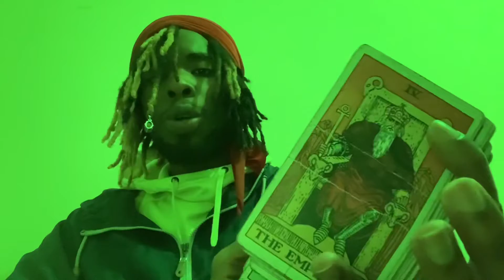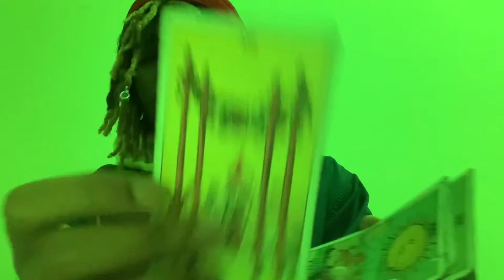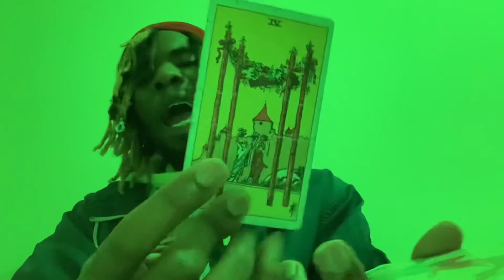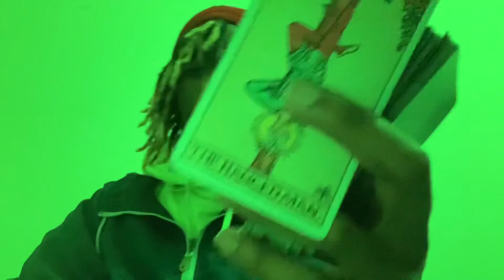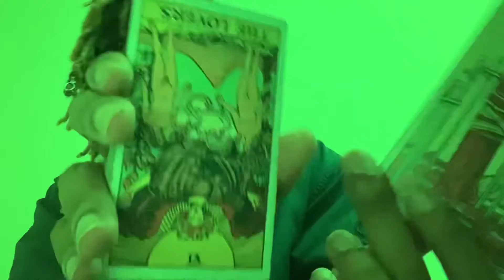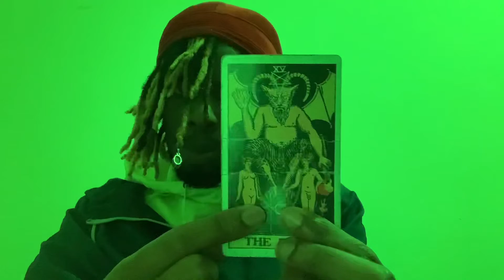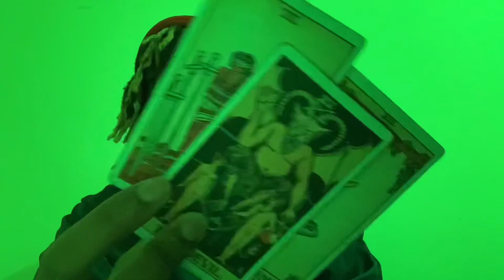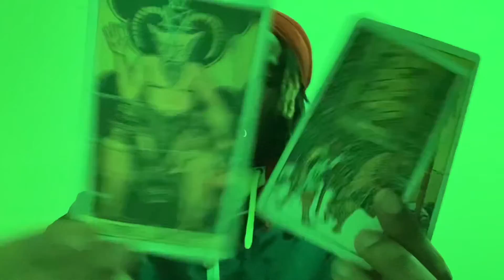Aqua 🌊 Cancer ♋️ Moon ☽ is 98% Waining in Cancer ♋︎ , Sun ☉ in Sagittarius ♐︎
🌹if you planted good seeds moon in cancer will have you in an unconscious state of feeling supportive, open minded, & compassionate when it comes to the growth of your emotional connections/investments. You’ll be in a space of feeling enthusiastic, nurturing and optimistic towards your emotional investments, putting you in a versatile ambitious mentality when it come to the expression & expansion of those connections

🥀if you planted bad seeds moon in cancer will have you in an unconscious space of feeling moody, passive aggressive, & dependent on your emotional connections/investments. You will be gluttonous when it comes to you emotional investments/connections not wanting to &/or being restless an unable to let go, causing you to be irresponsible & tactless in how you manage, maintain, & obtain your connections/investments. Try not to overindulge in anything around this time.

Dates: June 21 - July 2s
Symbols: crab
Duality: receptive
Element: water
Modality/quality: cardinal
Ruling planet: Moon
Ruling House: the 4th House of family and home.
Tarot card: the chariot